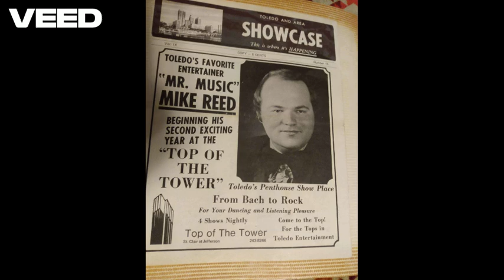Mike Reed plays "Something"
Hammond Organ - Top of the Tower in Toledo 1976 - Ron and Mike